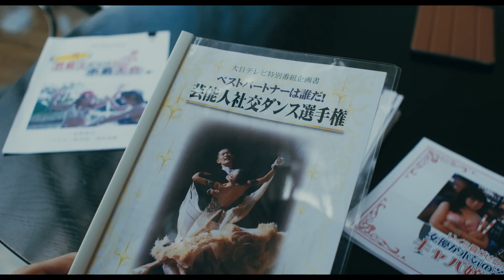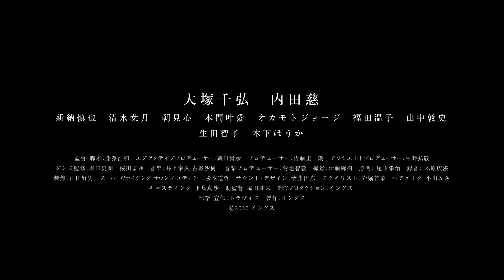映画『レディ・トゥ・レディ』予告編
『砂をつかんで立ち上がれ』などの藤澤浩和が監督を務めた社交ダンスムービー。平凡な主婦と売れない女優がペアを組み、競技ダンスにチャレンジする。『表と裏』シリーズなどの大塚千弘と『ピンカートンに会いにいく』などの内田慈が主演を務め、ダンスを通して青春を取り戻す女性を演じた。新納慎也、木下ほうか、清水葉月、生田智子らが共演する。